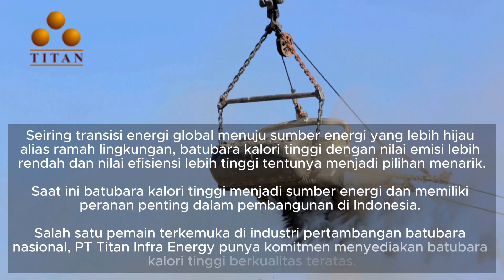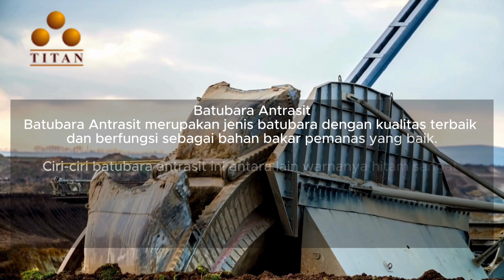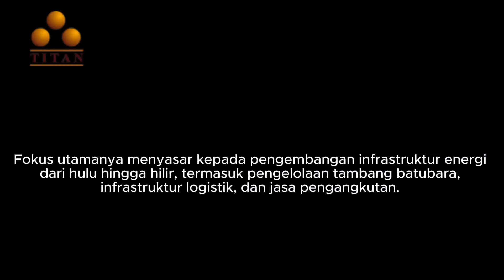Apa yang Membuat Batubara Berkalori Milik Titan Infra Energy Menjadi Pilihan Terbaik? ini Jawabanya!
PT Titan Infra Energy siap pula mengambil bagian penting dalam bisnis penyediaan batubara kalori tinggi dan berkualitas teratas demi memenuhi kebutuhan domestik dan internasional.

Nah, kali ini melansir dari laman resmi PT Titan Infra Energy, bakal mengulik apa itu batubara kalori tinggi, antara lain mengulas jenis, kandungan, dan faktor yang mempengaruhinya.

Keunggulan ini sendiri terletak pada kandungannya yang berbeda antara lain:

Kadar Air atau Moisture yang lebih rendah menghasilkan lebih banyak panas saat dibakar.
Kadar abu yang lebih rendah menghasilkan emisi yang lebih sedikit dan ramah lingkungan.
Kandungan zat mudah menguap atau volatile matter yang lebih rendah dapat menghasilkan pembakaran yang lebih stabil dan efisien.
Kandungan sulfur yang lebih rendah menghasilkan emisi gas buang yang lebih ramah lingkungan.
Nilai kalori yang lebih tinggi dapat menghasilkan lebih banyak energi per satuan berat.
Selanjutnya kita akan membeberkan faktor apa saja yang mempengaruhi tingginya kalori batubara.

Fokus utamanya menyasar kepada pengembangan infrastruktur energi dari hulu hingga hilir, termasuk pengelolaan tambang batubara, infrastruktur logistik, dan jasa pengangkutan.

Dengan dukungan sumber daya manusia yang terampil dan berpengalaman, PT Titan Infra Energy memiliki pengalaman yang luas dalam mengelola dan mengembangkan infrastruktur energi.